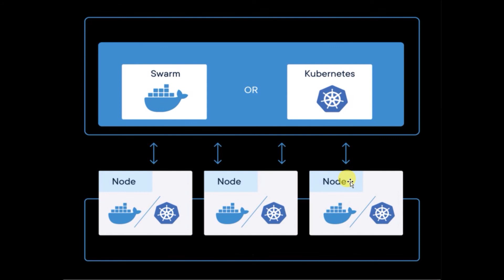Docker#7 Docker Swarm Introduction - Tamil Cloudguy - In Tamil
A Docker Swarm is a group of either physical or virtual machines that are running the Docker application and that have been configured to join together in a cluster. ... Docker swarm is a container orchestration tool, meaning that it allows the user to manage multiple containers deployed across multiple host machines.